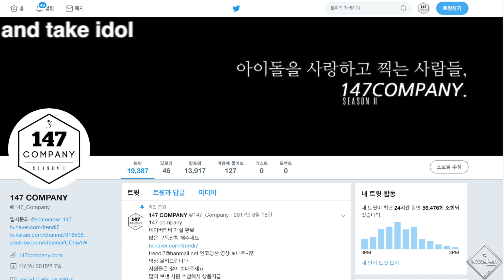OHMYGIRL HyoJung EVERY OTHER WEEKEND 오마이걸 효정 190420 4k BY 147Company 미라클팬미팅 직캠 fancam